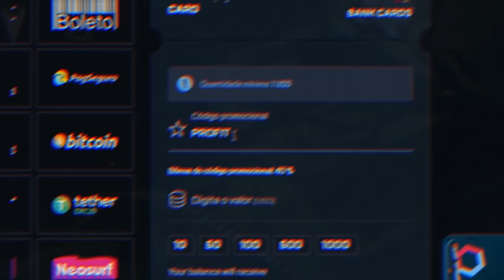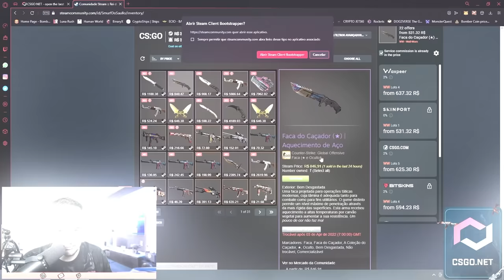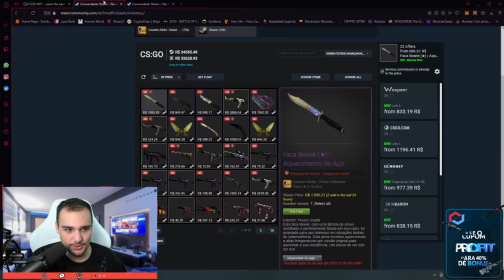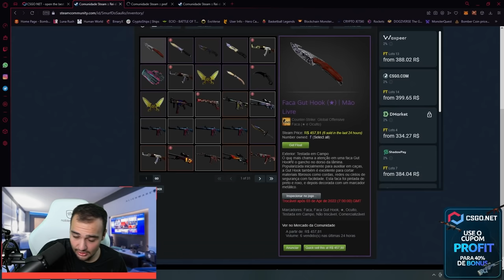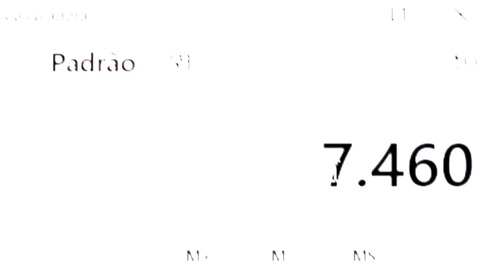R$7.500,00 em FACAS no CSGO em 1 vídeo... REI DO PROFIT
Ganhei muitas skins de CSGO, várias facas que somando todas passam de 7.5k reais